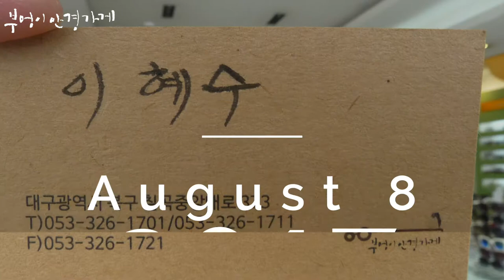FRANK CUSTOM의 FT7170 col.4모델입니다 /부엉이안경가게/대구안경/김천안경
아직도 너무 덥네요.
시원한 콩국수가 생각나는
팔팔한 화요일 입니다.

 FRANK CUSTOM 의 FA6156 COL.4 모델입니다

아방가르드한 이혜수 부엉이